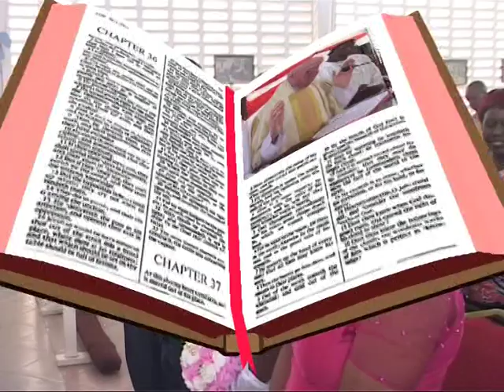Noel Weds Renatha DVD 1 Part 2